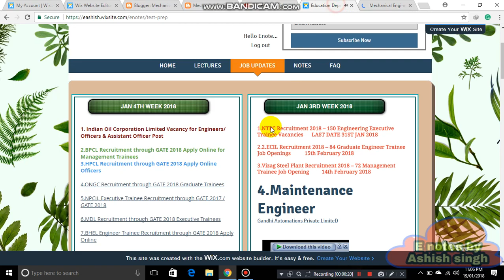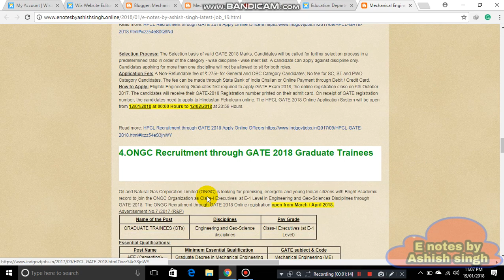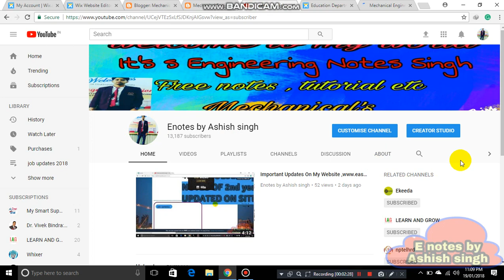iocl\bhel\npcill\ongc LATEST JOB\trainee UPDATES (JAN. WEEK 4\2018 ),enotes by ashish singh